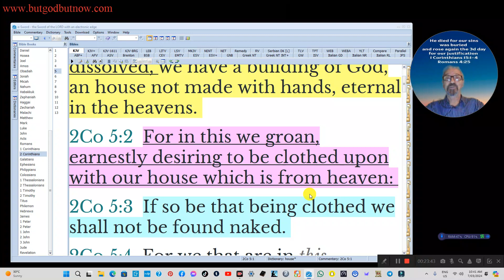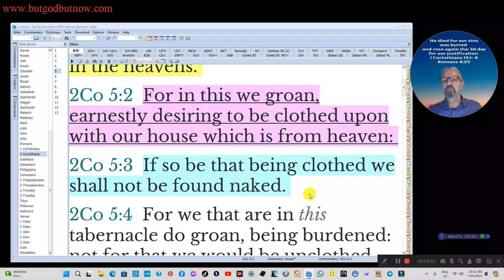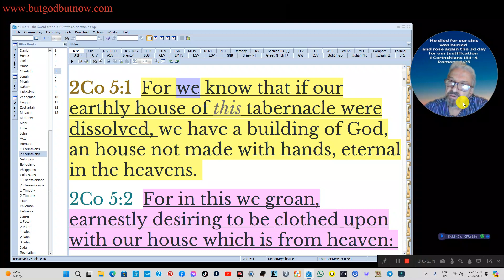FOR WE KNOW...DO "YOU" KNOW? 2Co 5:1 KJB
2Co 5:1  For we know that if our earthly house of this tabernacle were dissolved, we have a building of God, an house not made with hands, eternal in the heavens.
2Co 5:2  For in this we groan, earnestly desiring to be clothed upon with our house which is from heaven:
2Co 5:3  If so be that being clothed we shall not be found naked.